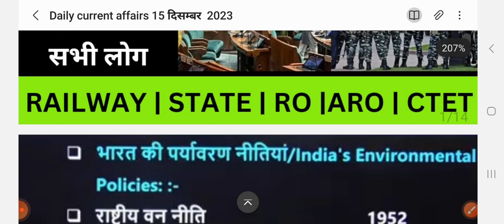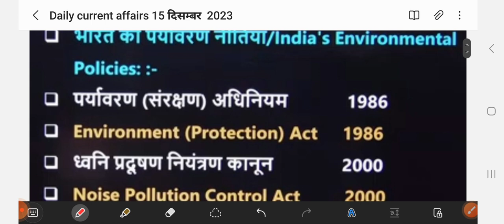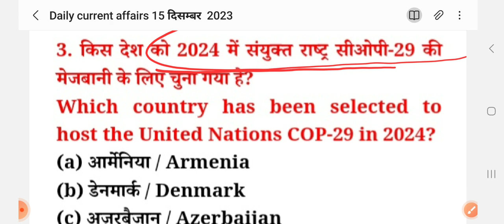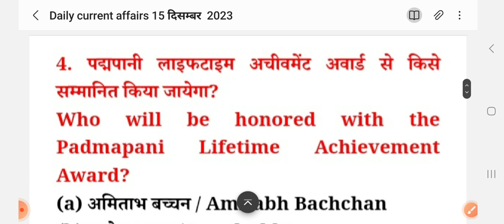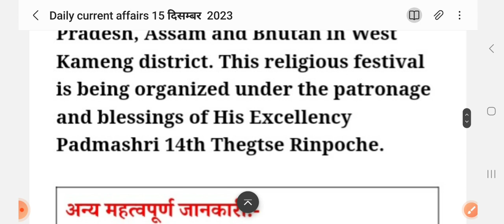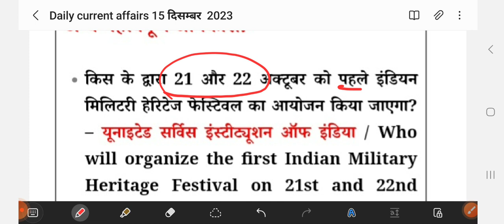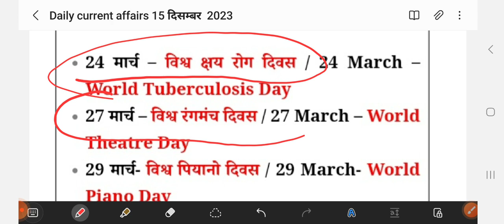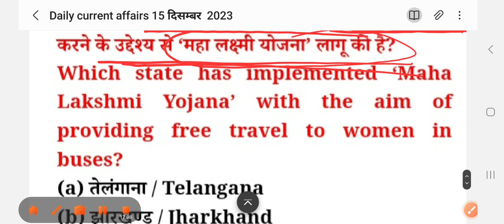Daily current affairs 15 दिसम्बर important questions static gk uppsc mpsc ro aro police ssc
हम है M2m classes ✍️ कलम से क्रांति ☀️

💥Up Exams
💥Ro Aro
✨UPSSC VDO RE Exam
✨ UPPSSC LEKHPAL

💥 RAILWAY EXAMS
✨ RRB NTPC
✨ RRC GROUP D
✨ RRB ALP
✨ RPF CONSTABLE

💥SSC EXAMS
✨ SSC CHSL
✨ SSC CPO
✨ SSC CPL
✨ SSC MTS
✨ SSC GD
✨ SSC JE

 DELHI POLICE
 ✨ Dehli police constable